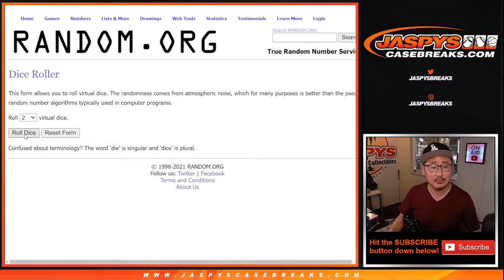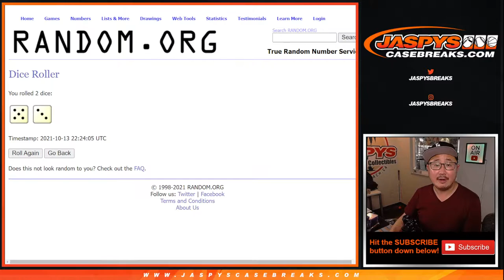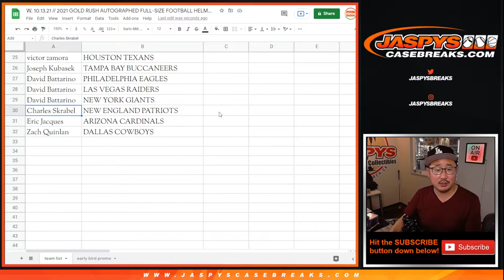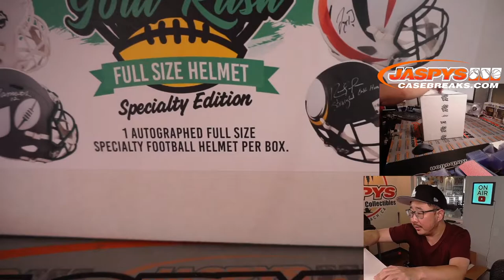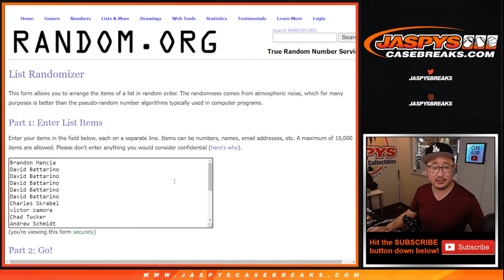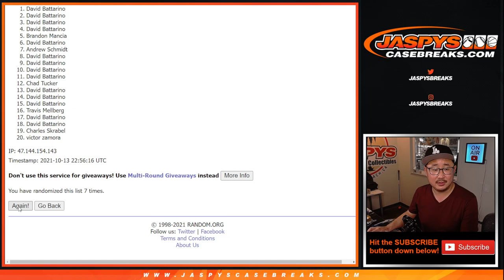W, 10.13.21 // 2021 GOLD RUSH AUTOGRAPHED FULL-SIZE FOOTBALL HELMET SPECIALTY DUAL CASE BREAK *RT*